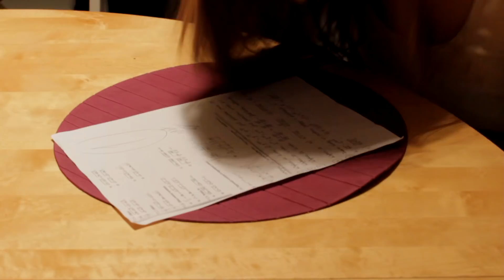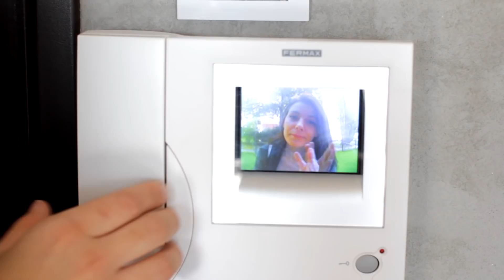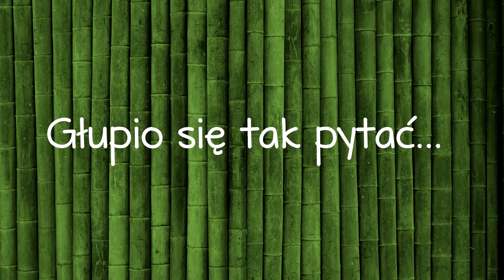Najgłupsze pytania [Szparagi]